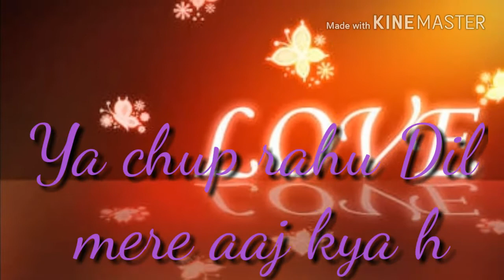Dil me mere aaj kya h whatsaap status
pls subskrabe